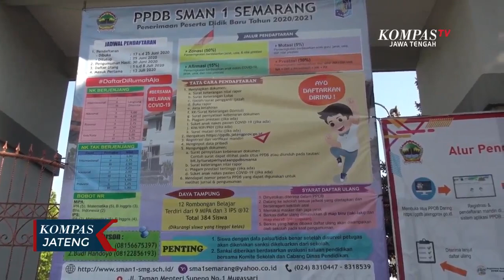Terkendala Server dan NIK Orang Tua Siswa Keluhkan PPDB Online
SEMARANG, KOMPAS.TV - Orang tua yang ingin mendaftarkan anaknya pada penerimaan peserta didik baru atau PPDB online di Kota Semarang, mendatangi sekolah untuk meminta penjelasan. Pasalnya, saat mencoba mengakses alamat web PPDB dan memasukkan NIK ditolak oleh server dari Dinas Pendidikan.

Puluhan orang tua calon siswa yang mulai kesulitan untuk mendaftarkan sekolah putra putrinya, Rabu pagi mendatangi SMA Negeri 1 Kota Semarang untuk meminta penjelasan terkait PPDB tingkat Sekolah Menengah Atas. Pasalnya, saat melakukan pendafaran dengan menggunakan sistem online, mereka terkendala server serta Nomor Induk Kependudukan yang ditolak oleh sistem penerimaan masuk sekolah Dinas Pendidikan Provinsi Jawa Tengah. Namun orang tua calon siswa yang datang ke sekolah oleh petugas PPDB disarankan untuk mendatangi Dinas Pendidikan Provinsi Jawa Tengah.

Selain masalah server yang tidak bisa diakses oleh orang tua calon siswa, kendala lain seperti Nomor Induk Kependudukan yang menjadi dasar penerimaan juga dinilai tidak relevan sebagai syarat masuk pendafatran sekolah.